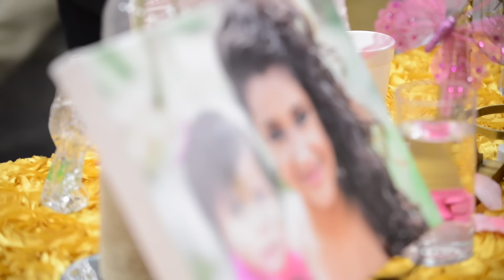Quinceañera Highlights - Alejandra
Alejandra
Tabares Photography